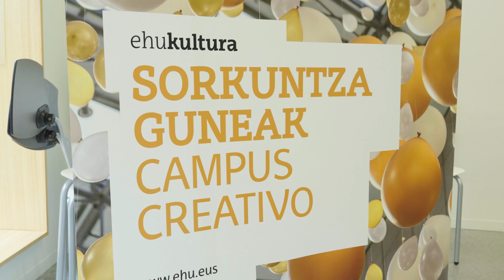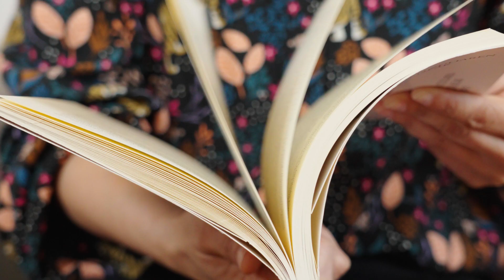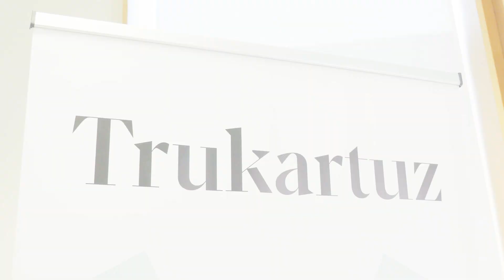TRUKARTUZ 26: EUSKAL LITERATURA ITZULIAREN EGITURAK ETA ISLAK